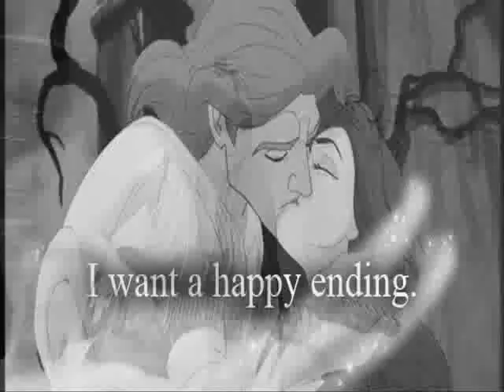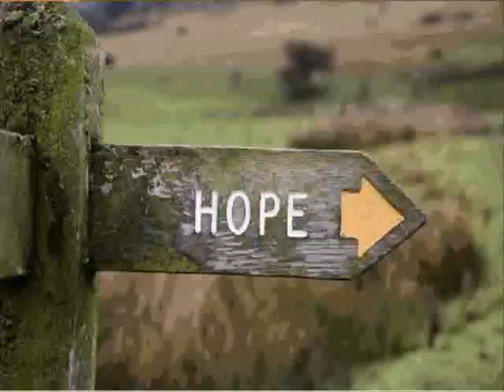Ivanhoe - Vanemõde on legend